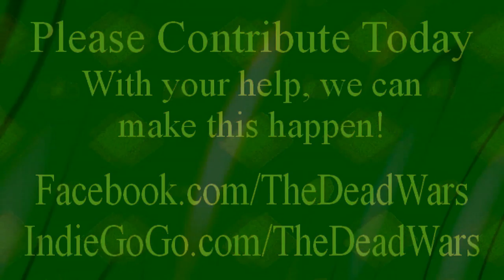Nate Brown: My role in The Dead Wars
Nate Brown is the Producer and Co-Director of The Dead Wars.  His extensive background in Social Media Marketing made him a prized catch for the team, and his background in film production made him rocket up through the ranks to become Producer and Co-Director.  He brings a younger, edginess to the project, without sacrificing the quality of the deeper, more important messages within the film.  Listen to Nate tell you more about his level of involvement in The Dead Wars.